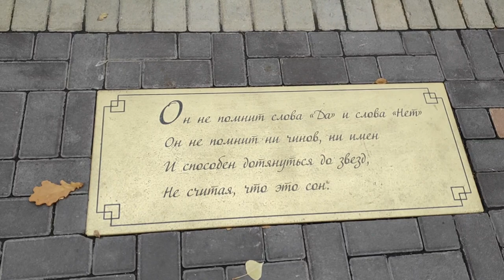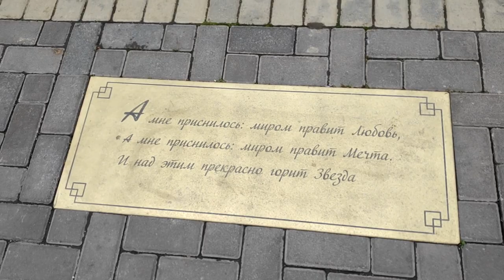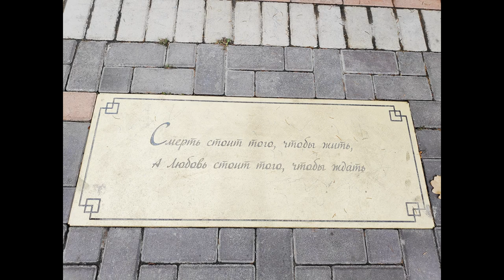:’-( :,-( Памятник Виктору Цой в Алматы - 1 Minute Story NS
Памятник Виктору Цой в Казахстане, Алматы, угол улиц Тулебаева - Кабанбай батыра
Установлен в мае 2018 года.
В Алматы на улице Тулебаева появился памятник легендарному солисту группы «Кино» Виктору Цою. В этом году фильму «Игла», снятому казахстанским режиссером Рашидом Нугмановым в 1988 году в Алма-Ате, исполняется 30 лет. Главную роль в киноленте исполнил культовый музыкант, поэт, солист группы «Кино» Виктор Цой.

Cпустя 30 лет с момента выхода фильма на экраны, инициативная группа меценатов при поддержке акимата Алматы завершила проект по установке скульптуры героя фильма Моро, в борьбе за свою любовь вставшего на пути наркокартеля. Также активное участие в проекте принял ДБ АО «Сбербанк».

Фильм обрел широкую известность, а образ Моро, созданный Виктором Цоем, навсегда остался в истории отечественного кино. В Алма-Ате музыкантом были написаны такие хиты как «Звезда по имени солнце», «Место для шага вперед», «Пачка сигарет».

Великолепная работа питерского мастера Матвея Макушкина установлена в Алматы по ул. Тулебаева (уг. Кабанбай Батыра), где и были сняты финальные кадры фильма. Аллею украшают тротуарные таблички со знаковыми цитатами из песен группы«Кино»: «Эй, а кто будет петь, если все будут спать», «Но все, что мне нужно, это несколько слов, и место для шага вперед», «Перемен, мы ждем перемен», «Смерть стоит того, чтобы жить, А Любовь стоит того, чтобы ждать» и др.

В ходе реконструкции аллеи силами инициативной группы алматинцев при техническом содействии акимата были восстановлены фонарная группа и скамьи, соответствующие тому времени, высажены ели, выложена тротуарная плитка и проведены другие работы по благоустройству.